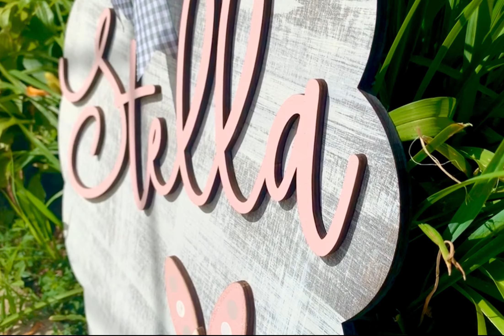Round Scallop Single Name Sign with Flowers Option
This sign can take up to 1.5 weeks to complete

This cute custom nursery/child name sign is the perfect way to still have a touch of our best selling 'Boo accent piece (our pattern flowers) with a touch of new! These rustic signs are the perfect addition for your kids room or nursery room decor. They also make great gifts for a baby shower or birthday! Written personalization is complimentary.

DIMENTIONS
24" or 20" round depending on what you selected.

Please note the more letters that are in the word, the shorter the height the word/name will be

Cursive Font is Cursive 7; To see other print options click here; if you would like a different font simply tell us in the “Any other Comments” box when filling out information